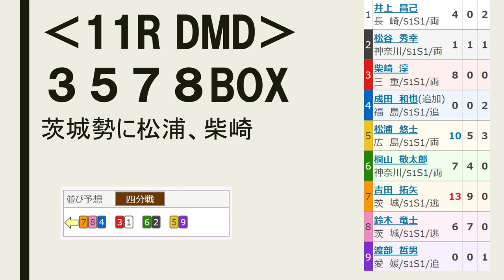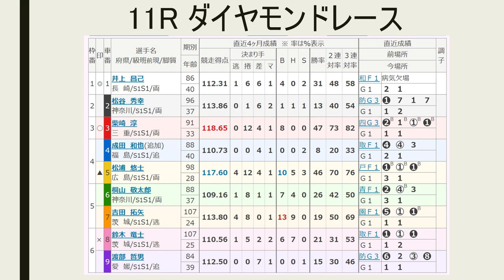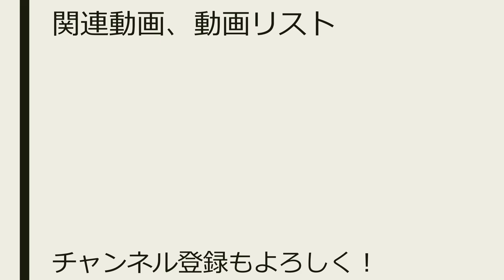【G1 小倉競輪祭 競輪 】 4日目 11R ダイヤモンドレース【競輪予想 ：小倉競輪 Keirin 競輪祭 2019.11.22】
難解だが、茨城勢重めに柴崎、松浦